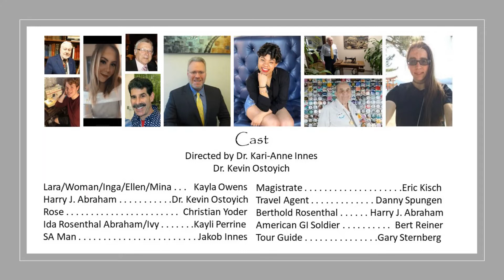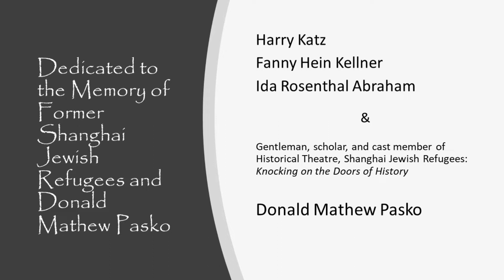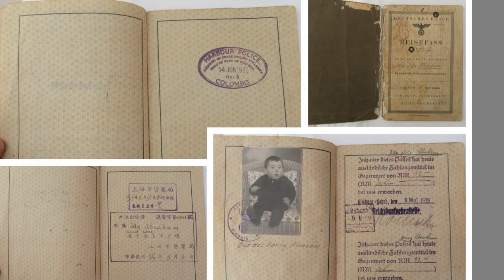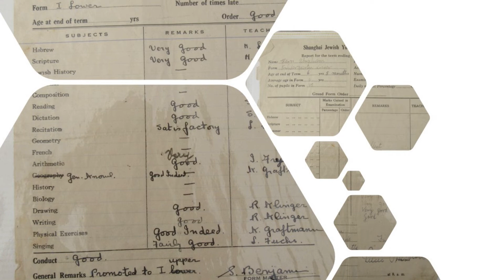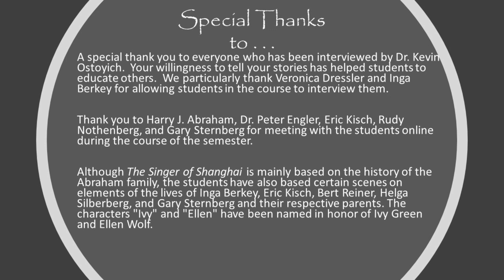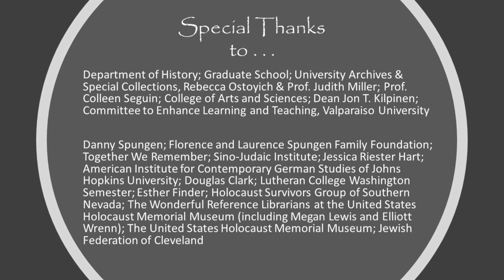Historical Theatre, Shanghai Jewish Refugees: The Singer of Shanghai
Historical Theatre Presents: “The Singer of Shanghai,” a radio play composed by the students of Historical Theatre and the Arts and Entertainment Administration graduate program at Valparaiso University under the direction of Dr. Kari-Anne Innes and Dr. Kevin Ostoyich.

All are welcome to go on a journey through the past and present of the strength, courage, and comradery of the Shanghai Jewish Refugees.

Dedicated to the memory of former Shanghai Jewish refugees Harry Katz, Fanny Hein Kellner, Ida Rosenthal Abraham, and Donald Mathew Pasko, cast member of Historical Theatre, Shanghai Jewish Refugees “Knocking on the Doors of History.”

Although The Singer of Shanghai is mainly based on the history of the Abraham family, the students have also based certain scenes on elements of the lives of Inga Berkey, Eric Kisch, Bert Reiner, Helga Silberberg, and Gary Sternberg and their respective parents. The characters "Ivy" and "Ellen" have been named in honor of Ivy Green and Ellen Wolf.

Credits:
Lara/Woman/Inga/Ellen/Mina  Rosenthal: Kayla Owens
Harry J. Abraham: Dr. Kevin Ostoyich
Rose: Christian Yoder
Ida Rosenthal Abraham/Ivy:  Kayli Perrine
SA Man: .Jakob Innes
Magistrate: Eric Kisch
Travel Agent: Danny Spungen
Berthold Rosenthal: Harry J. Abraham
GI Soldier: Bert Reiner
Tour  Guide: Gary Sternberg
Director and Editor: Dr. Kari-Anne Innes
Historian: Dr. Kevin Ostoyich
Music Director and Sound Design: Kayli Perrine
Dramaturg: Christian Yoder
Stage Manager:. Kayla Owens
Musicians: Kayli Perrine, Joel Stoppenhagen, Andrew Flasch, Dr. Lorraine Brugh, Paige Mecyssine
Sound Effects recorded by Kayli Perrine, Mike Koenig, Daniel Simion, Caroline Ford, Mark DiAngelo, Big Daddy, and  Apple Inc.

Special Thanks to:
Harry J.  and Roz Abraham and their children, Brian Abraham, Marcy Rosenthal, and Jacqui Shafer.

Hubert Hecker and Werner Zeidler for sharing their expertise on the history of Jews in Frickhofen and Altenkirchen, respectively.

To everyone who has been interviewed by Dr. Kevin Ostoyich; your willingness to tell your stories has helped students to  educate others.  We particularly thank Veronica Dressler and Inga Berkey for allowing students in the course to interview them.

Thank you to Harry J. Abraham, Dr. Peter Engler, Eric Kisch, Rudy Nothenberg, and Gary Sternberg for meeting with the students online during the course of the semester.

A special thanks to Department of History; Graduate School; University Archives & Special Collections, Rebecca Ostoyich & Prof. Judith Miller; Prof. Colleen Seguin; College of Arts and Sciences; Dean Jon T. Kilpinen; Committee to Enhance Learning and Teaching, Valparaiso University

Danny Spungen; Florence and Laurence Spungen Family Foundation; Together We Remember; Sino-Judaic Institute; Jessica Riester Hart; American Institute for Contemporary German Studies of Johns Hopkins University; Douglas Clark; Lutheran College Washington Semester; Esther Finder; Holocaust Survivors Group of Southern Nevada; The Wonderful Reference Librarians at the United States Holocaust Memorial Museum (including Megan Lewis and Elliott Wrenn); The United States Holocaust Memorial Museum; Jewish Federation of Cleveland.